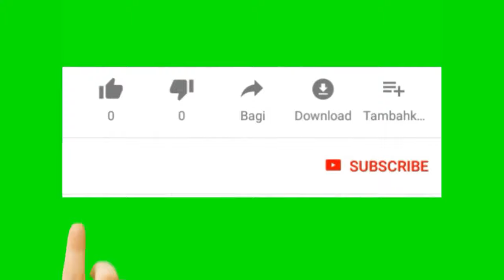Allah Ke Wali Ki Kiramat | Miracle Of Allah Holy People | Urdu News Diary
Urdu News Diary, is a Pakistani YouTube Channel Ranking at 651th country wise according to Social Blade.

It provides you best quality contents based on current affairs in Pakistani Dramas Industry, Politics, News, and other latest happenings.

If you get connected to our channel, you will be able to know about and get the most correct information about latest happenings in Pakistan.

All of our videos are not made for kids. Because, sometimes we need to discuss issues and topics that are not discuss able with kids and under age peoples.